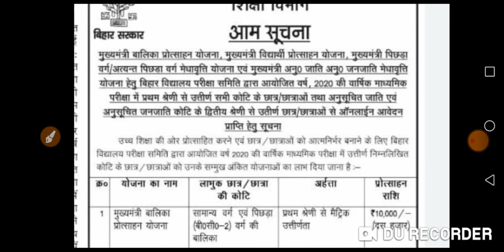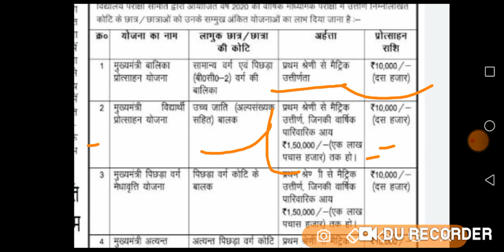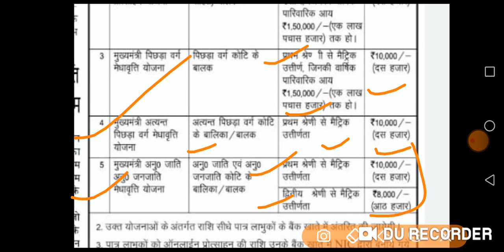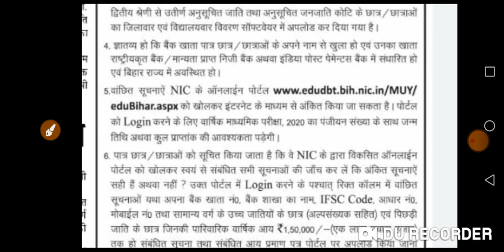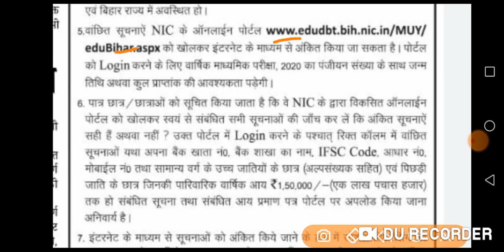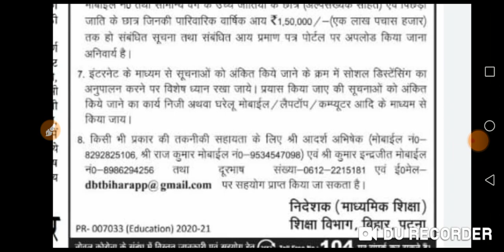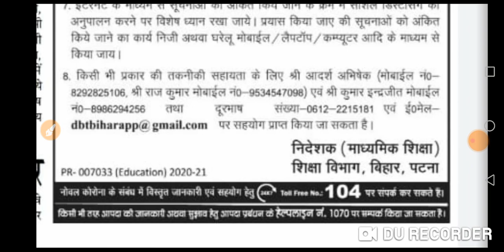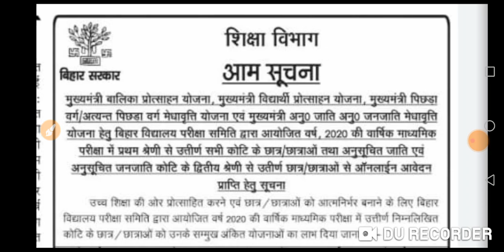मैट्रिक पास छात्र /छात्राओं के लिए मुख्यमंत्री प्रोत्साहन योजना के तहत छात्रवृत्ति पाने का सुनहरा